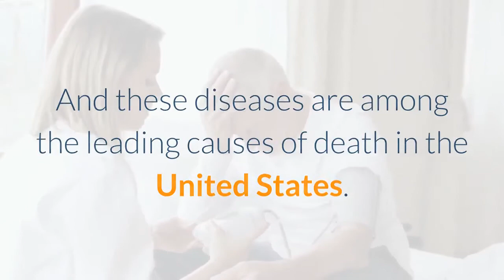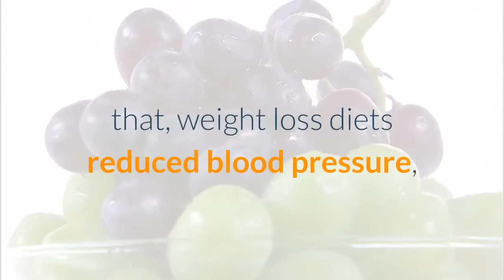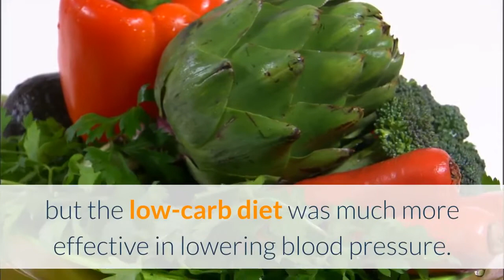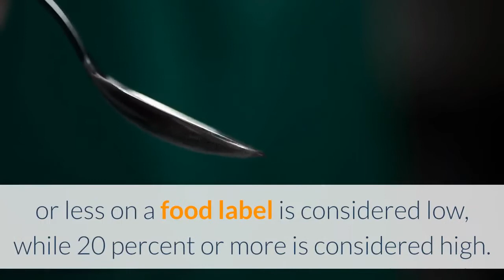Effective Ways to Lower Your Blood Pressure - Blood Pressure Treatment At Home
Here are 5 effective ways to lower your blood pressure levels.

1. Increase activity and exercise more.
In a 2013 study, sedentary older adults who participated in aerobic exercise training lowered their blood pressure, by an average of 3.9 percent systolic and 4.5 percent diastolic. These results are as good as some blood pressure medications.

As you regularly increase your heart and breathing rates, over time your heart gets stronger and pumps with less effort. This puts less pressure on your arteries and lowers your blood pressure.

Just do it regularly and work up to at least half an hour per day of moderate activity.

2. Lose weight if you’re overweight.
If you’re overweight, losing even 5 to 10 pounds can reduce your blood pressure. Plus, you’ll lower your risk for other medical problems.

A 2016 review of several studies reported that, weight loss diets reduced blood pressure, by an average of 3.2 mm Hg diastolic and 4.5 mm Hg systolic.

3. Cut back on sugar and refined carbohydrates.
You see, many scientific studies show that restricting sugar and refined carbohydrates, can help you lose weight and lower your blood pressure.

In fact, a 2010 study compared a low-carb diet to a low-fat diet. The low-fat diet included a diet drug. Both diets produced weight loss, but the low-carb diet was much more effective in lowering blood pressure.

The low-carb diet lowered blood pressure by 4.5 mm Hg diastolic and 5.9 mm Hg systolic. The diet of low-fat plus the diet drug lowered blood pressure by only 0.4 mm Hg diastolic and 1.5 mm Hg systolic.

4. Eat more potassium and less sodium.
As you well know, increasing your potassium intake and cutting back on salt can also lower your blood pressure.

Well, potassium is a double winner: It lessens the effects of salt in your system, and also eases tension in your blood vessels. However, diets rich in potassium may be harmful to individuals with kidney disease, so talk to your doctor before increasing your potassium intake.

5. Eat less processed food.
Most of the extra salt in your diet comes from processed foods and foods from restaurants, not your salt shaker at home. Popular high-salt items include deli meats, canned soup, pizza, chips, and other processed snacks.

Foods labeled “low-fat” are usually high in salt and sugar to compensate for the loss of fat. Fat is what gives food taste and makes you feel full.

Cutting down on, or even better, cutting out processed food will help you eat less salt, less sugar, and fewer refined carbohydrates. All of this can result in lower blood pressure.

According to the U.S. Food and Drug Administration, a sodium listing of 5 percent or less on a food label is considered low, while 20 percent or more is considered high.